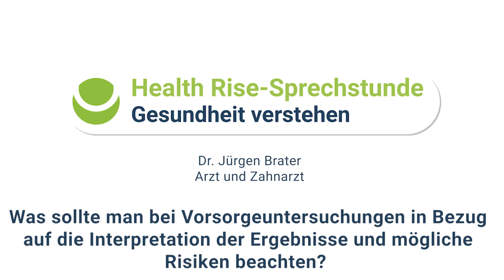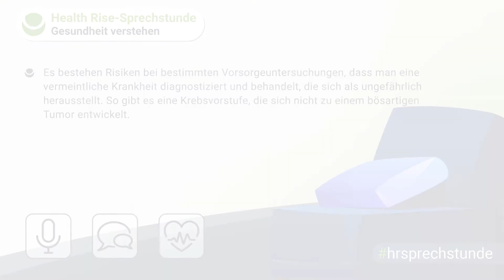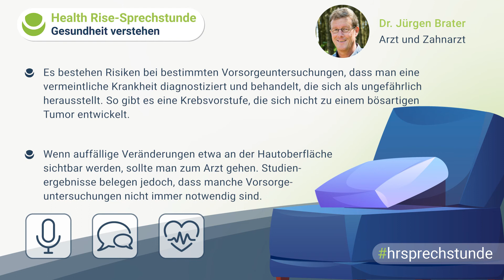Welche Risiken können bei Vorsorgeuntersuchungen auftreten?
Welche Risiken können bei Vorsorgeuntersuchungen auftreten? Diese Frage beantwortet Arzt und Zahnarzt Dr. Jürgen Brater in unserer Health Rise-Sprechstunde.

Mehr dazu im Buch „Das Gesundheitsnavi“ von Dr. Jürgen Brater. Riva Verlag